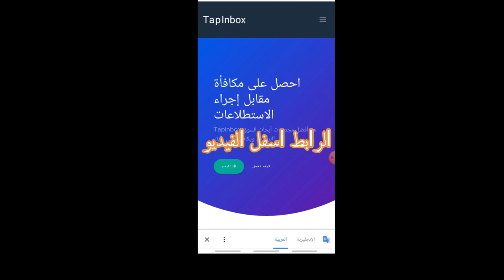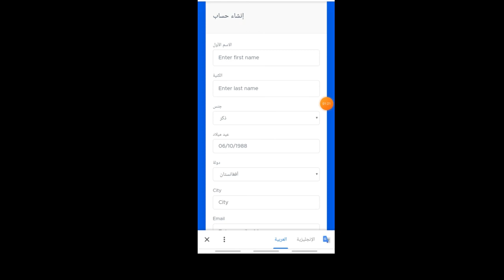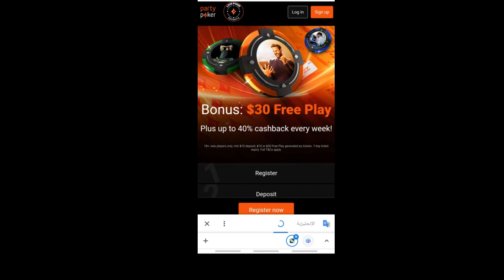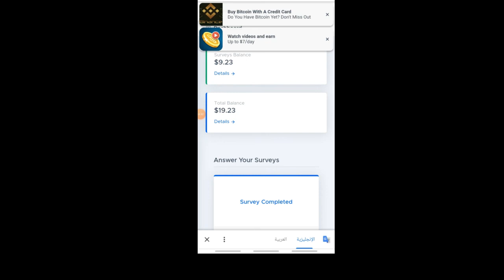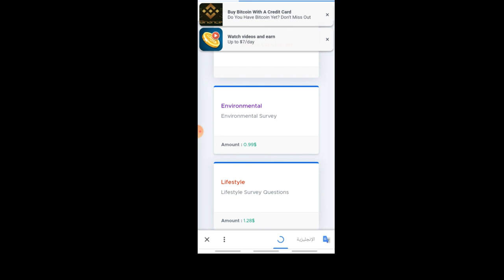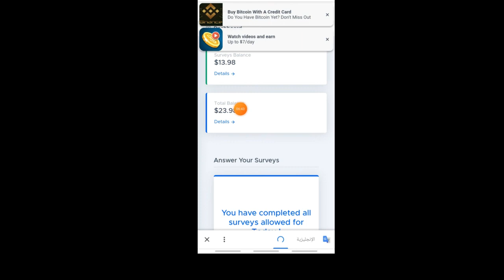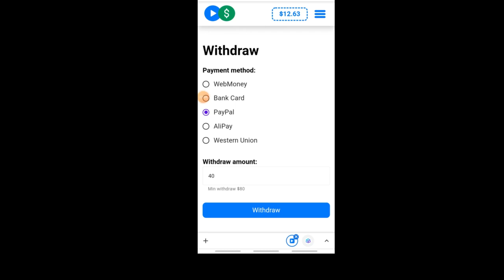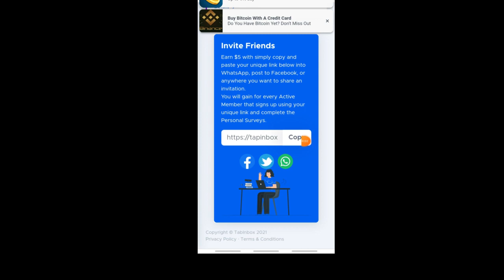شاهد كيف اربح اكثر من 200$ شهريا و بدون اي خبرة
الربح من الانترنت للمبتدئين, الربح من الانترنت في سوريا, الربح من الانترنت 2021, الربح, الربح من اليوتيوب, 2020